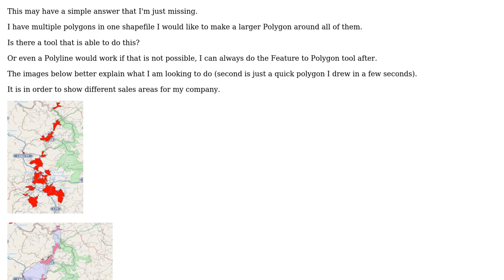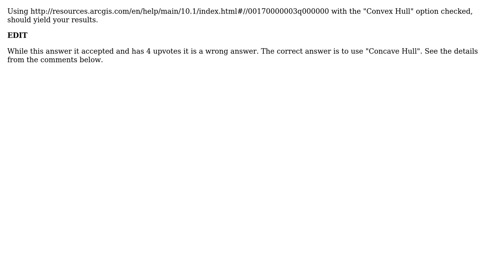GIS: Creating perimeter around multiple polygons using ArcGIS for Desktop?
With thanks & praise to God, and with thanks to the many people who have made this project possible! | Content (except music & images) licensed under CC BY-SA | Music | Images & others | With thanks to user user30184 user PolyGeo user Maksim user GravitaZ and the Stack Exchange Network Trademarks are property of their respective owners. You are responsible for your own actions.